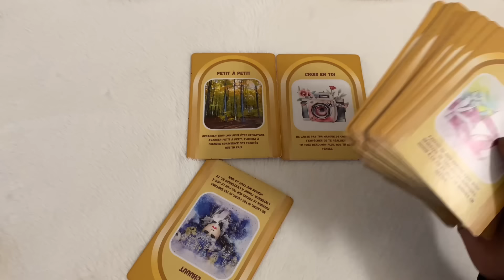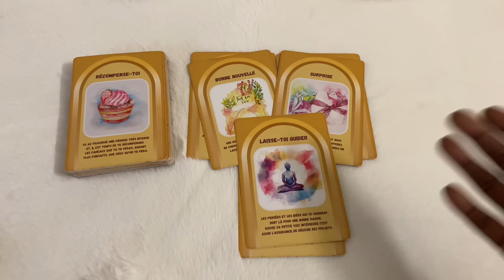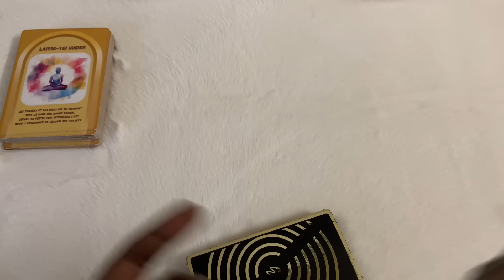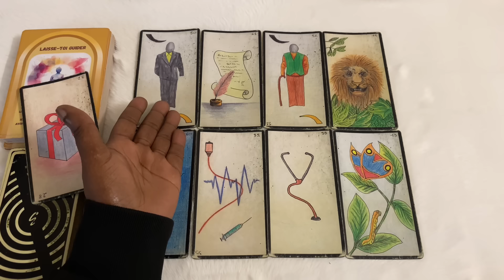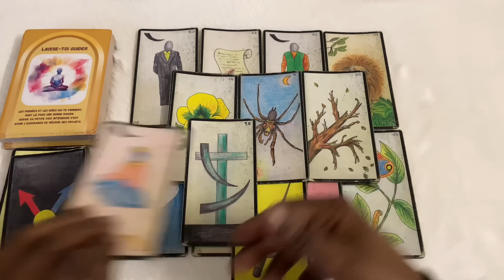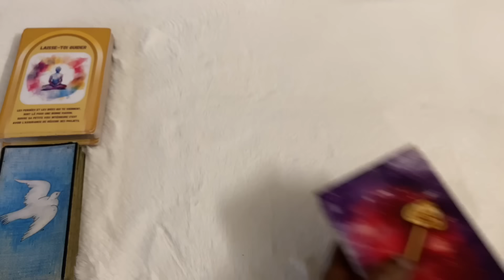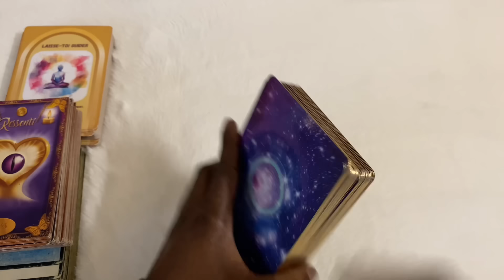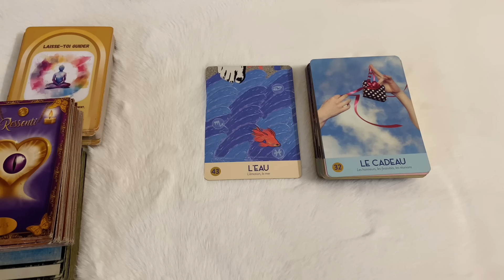C’EST DU LOURD ☀️🥳 VOUS ÊTES À 1000 LIEUES D’IMAGINER CE QUE VOUS ALLEZ VIVRE CETTE SEMAINE !